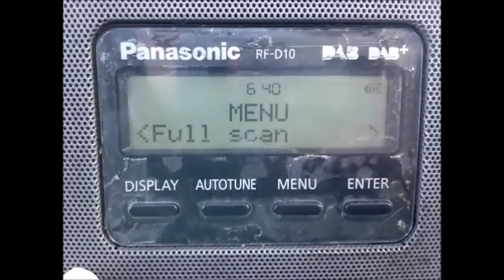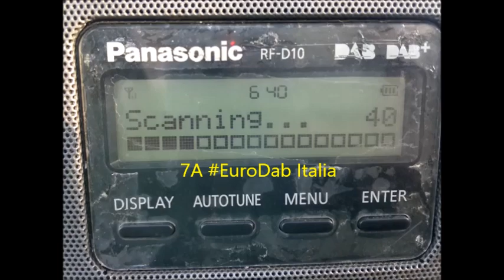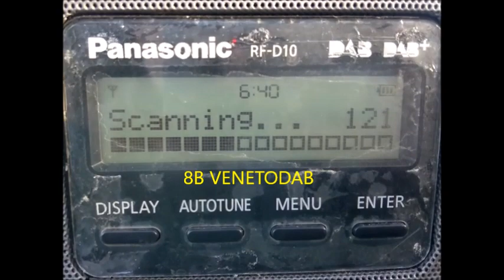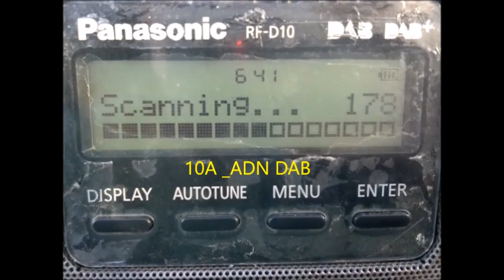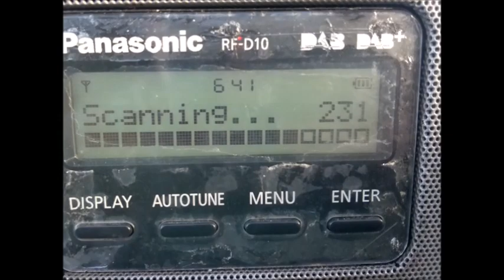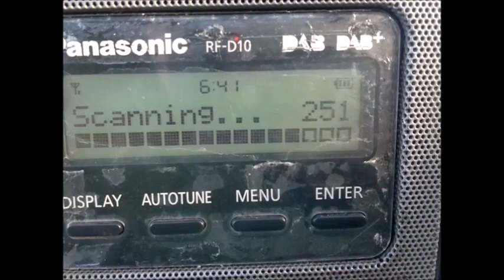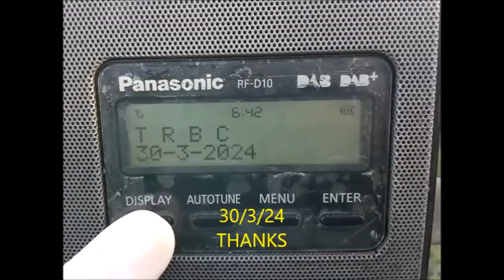Dab+ Scan 30/3/24 Greece 264 radios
30/3/24 corfu greece full band scan dab+ with 264 digital radios, thanks